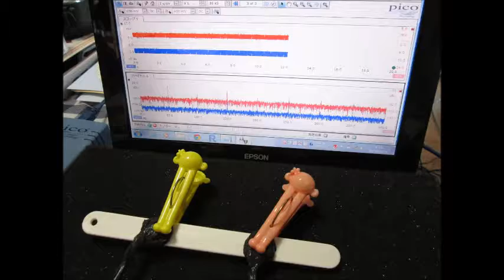対象物の音響特性を利用した「超音波制御技術」